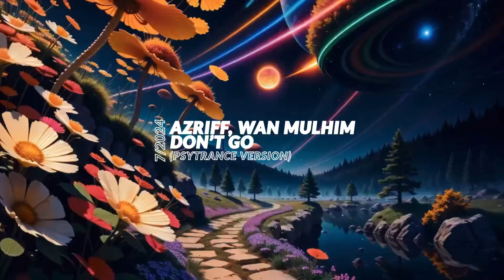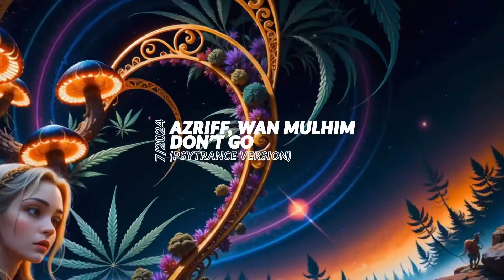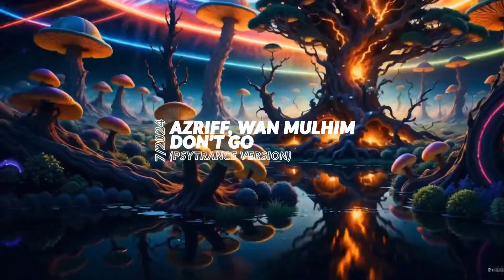Azriff feat. Wan Mulhim - Don’t Go (Psytrance Version)